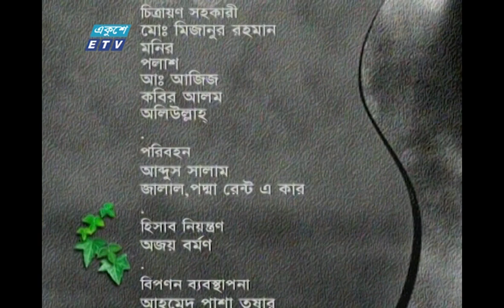ধারাবাহিক নাটক বন্ধন || Bondhon Ep 79 || Zahid Hasan || Afsana Mimi || Abul Hayat || ETV Drama